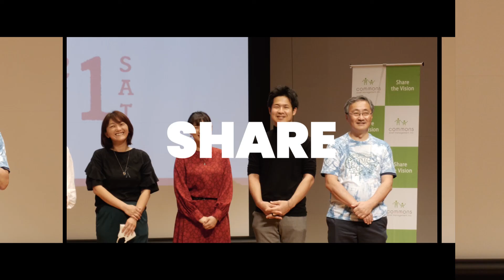（一社）青草の原 /いちほの会 藤田 琴子さんの7分間スピーチ＠第14回コモンズ社会起業家フォーラム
2022年10月1日(土)オンラインで開催しました第14回コモンズ社会起業家フォーラム。

◆社会起業家フォーラムと7分間のスピーチについて
創業以来毎年秋に当社が主催してきたコモンズ社会起業家フォーラムは、社会起業家の発信の場だけでなく、参加される方自身もより良い未来に向かってできるアクションのヒントが得られる場です。

こちらの動画から、過去に参加された方の感想インタビューがご覧いただけます↓

目の前の社会課題解決に向き合ってきた今までの自身の経験や想いを、スライドなどいっさい使わない状況で真摯に伝える7分間スピーチ。
スピーチリレーのバトンを繋いできた社会起業家の数も延べ140名となり、光栄なことに「社会起業家の登竜門」と呼ばれるようにまでなりました。

今回バトンを受け継いだ10組の社会起業家のひとり、（一社）青草の原 /いちほの会　藤田 琴子(ふじた ことこ)さんの7分間スピーチをお届けします。

◆今年のスピーチテーマ
「あなたのパーパス（目的は）なんですか？」

◆活動団体
あなたでアルこと、ともにイルこと
制度の狭間に隠れている声を聞き、人が生きるために必要な栄養と休息を得られる場や関係性をつくり広げる。